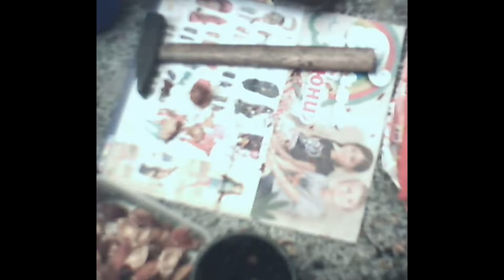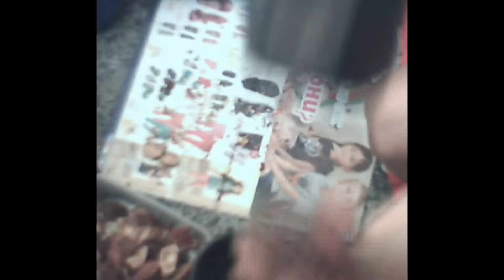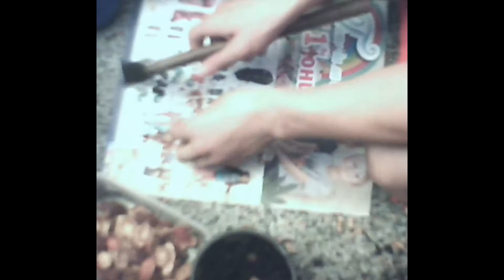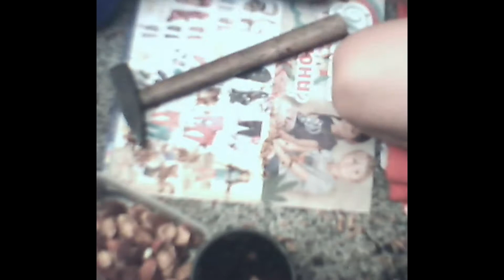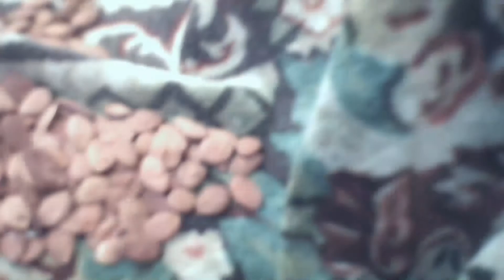Breaking Peach Nuts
Breaking peach nuts for sowing them, to grow trees. Get a hammer, a hard surface, and crack open the nut on it's halfing line.

►Looking for a sports camera? Trust SJCam